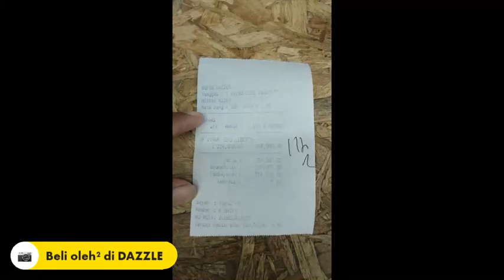Minggu Pagi - Ledok Sambi via Turgo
TRACKRECORD : Gowes Minggu pagi seperti biasa gaes. Tetap sendiri wanidewe dengan arah Utara.
Hari : Minggu
Tanggal : 7 Maret 2021
Tujuan : Ledok Sambi
Aplikasi : STRAVA & RELIVE